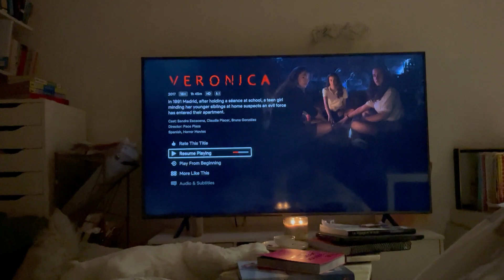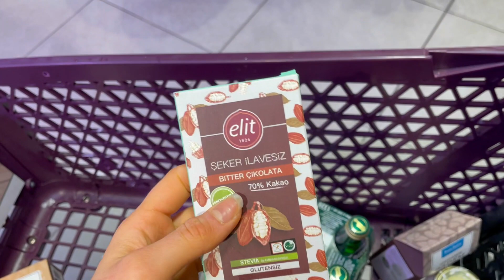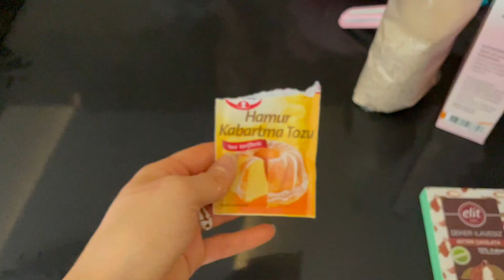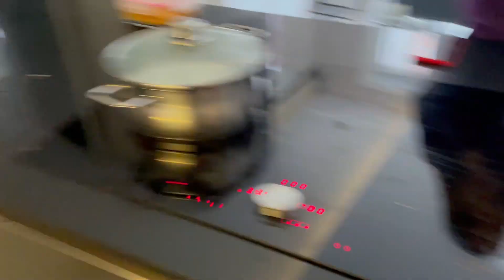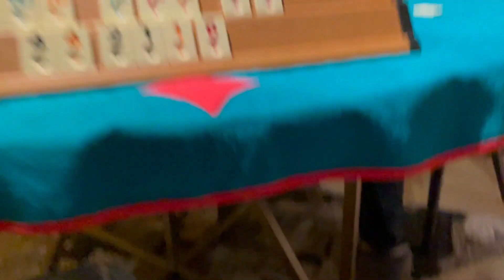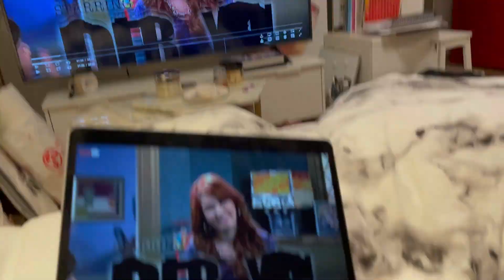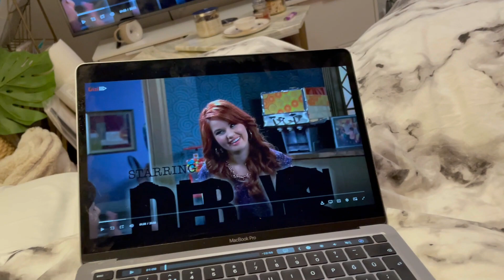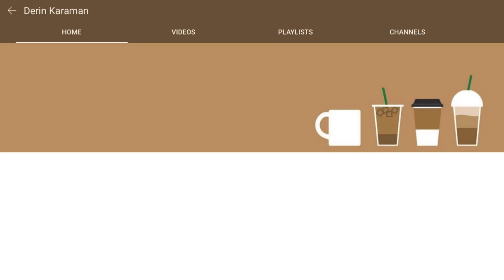KELEPÇELI DOLAŞTIK, EN GÜZEL SAĞLIKLI PASTA, PHOTOSHOOT../ 3 GÜNLÜK VLOG